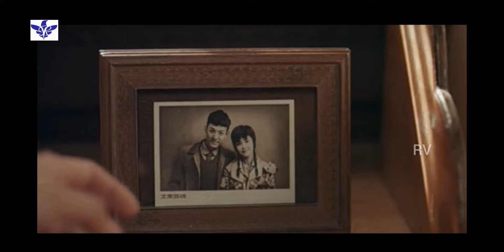Arsenal military academy👩‍✈️EPI 43 explained in Tamil 😉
This channel explained the very  famous Korean/Chainese dramas . Here is one of the Korean/C drama [ARSENAL MILITARY ACADEMY 💖(2019)] explained in Tamil.